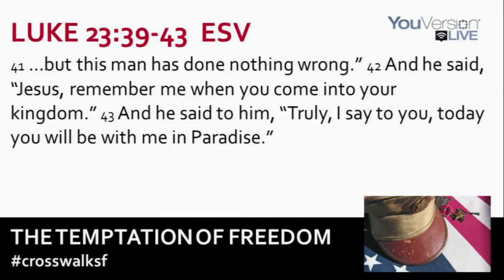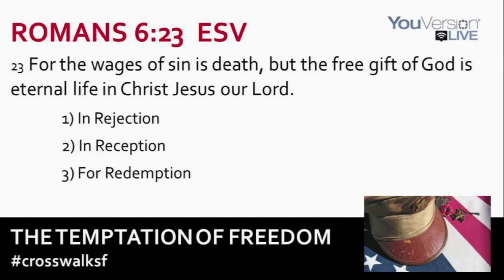The Temptation of Freedom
by Pastor Alan Bixler